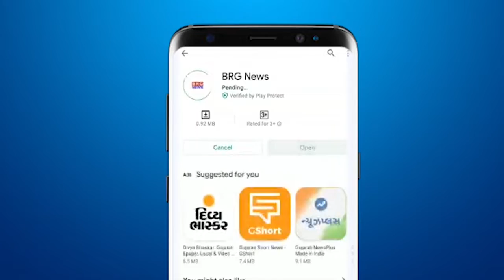सावली के इतिहास में पहली बार सेशन्स कोर्ट ने आरोपी को सुनाई फांसी की सज़ा